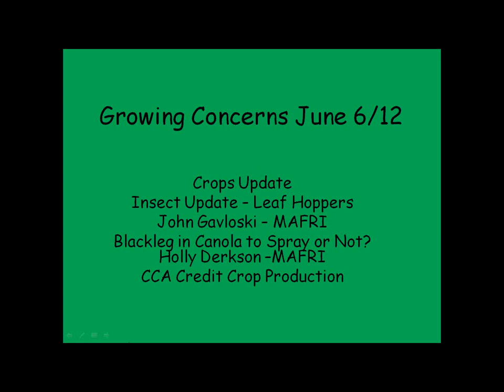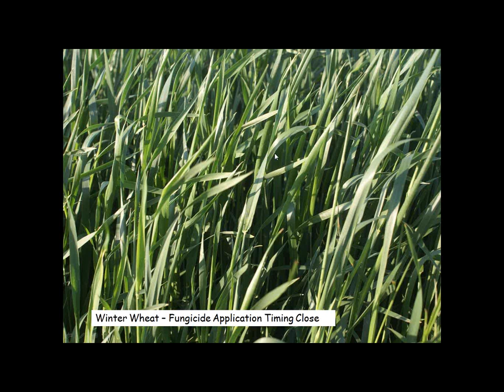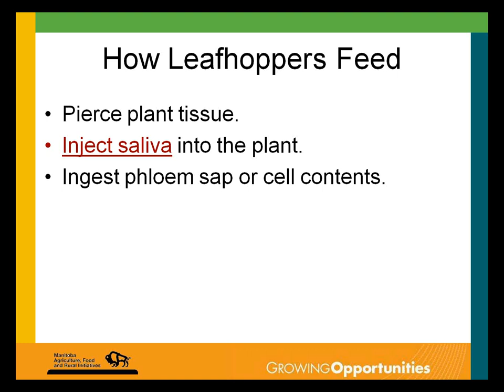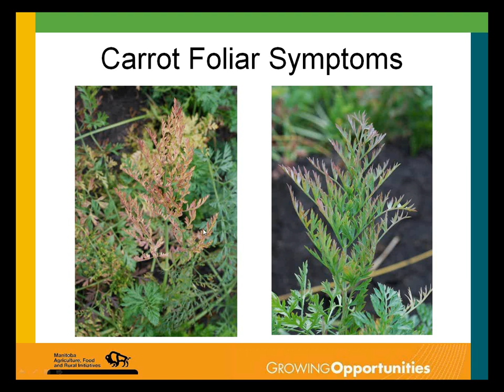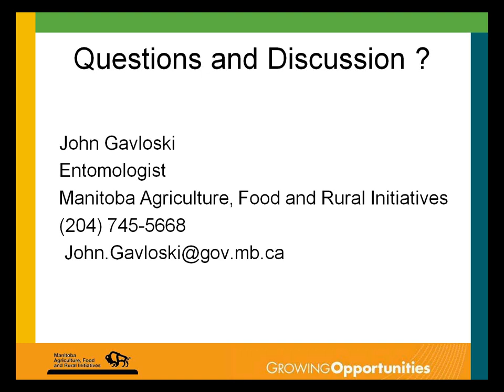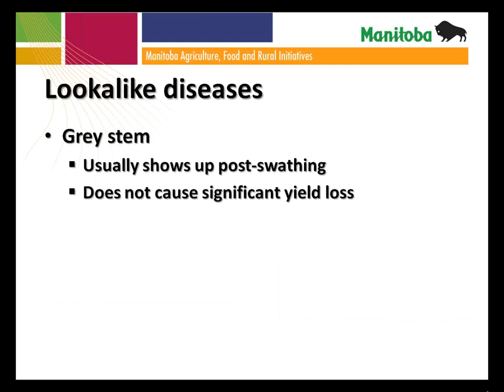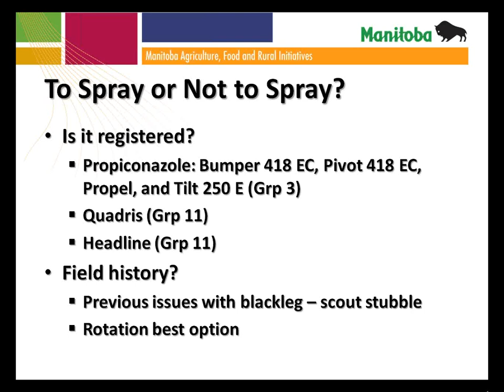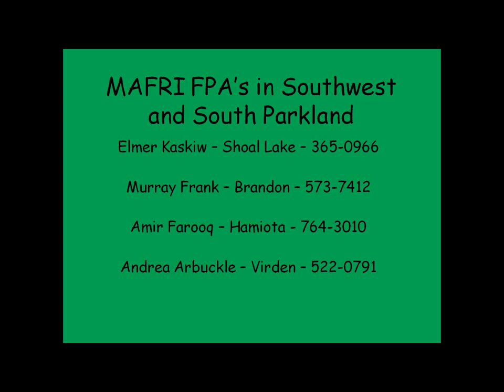Growing Concerns 2012 June 6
Crops Update -- Lionel Kaskiw MAFRI
Insect Update -- Leaf Hoppers -- John Gavloski MAFRI
Blackleg in Canola to Spray or Not? - Holly Derkson MAFRI